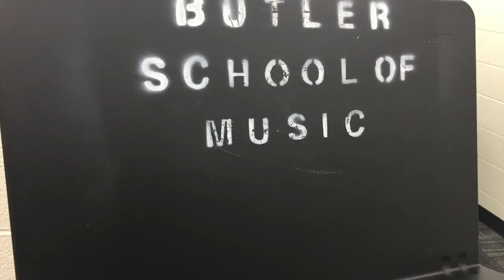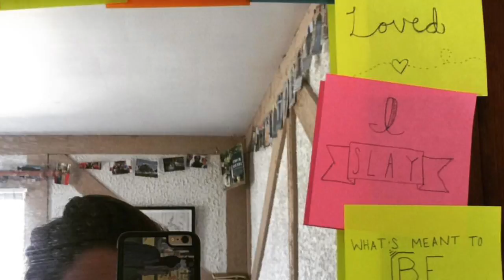Whitney Cleveland Personality Profile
This video is about Whitney Cleveland Personality Profile